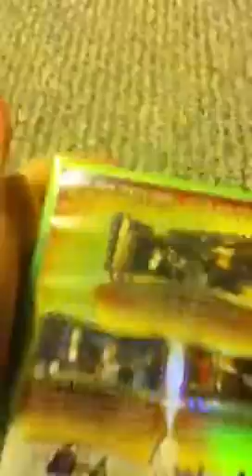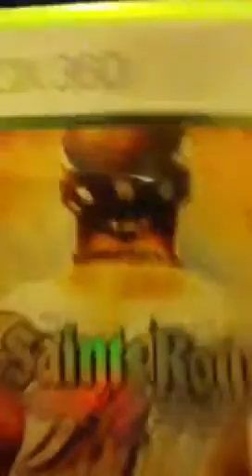Saints row 2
Pls help me decide